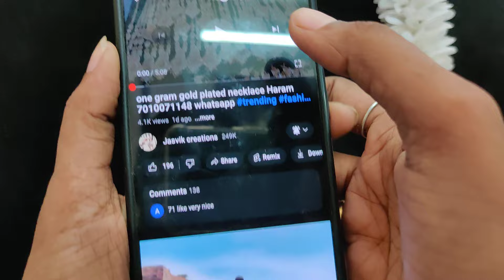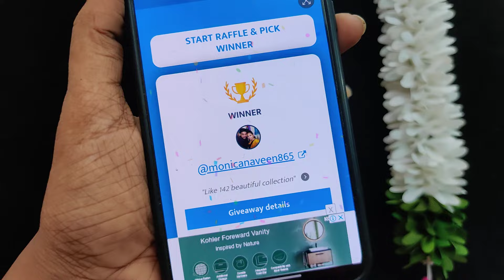Premium quality Budget friendly collection 7010071148 whatsapp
Jasvik_creations